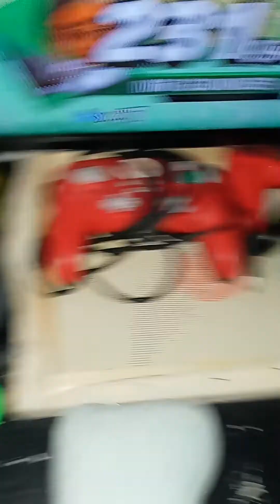The mystery of the F brother